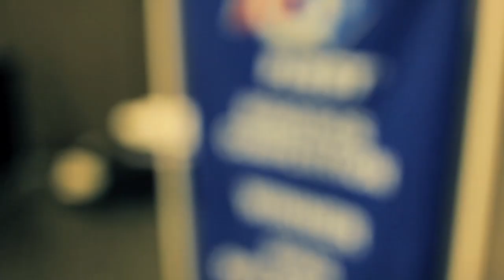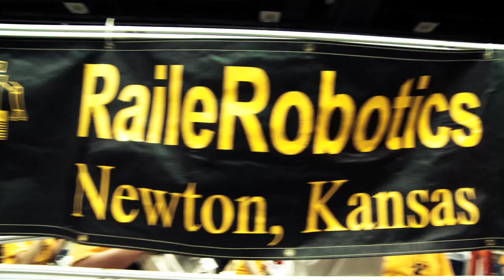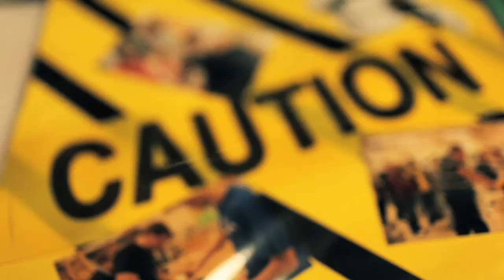2010 Oklahoma FIRST Robotics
// This video was shot, edited over the course of three days and then played as the finale at the 2010 Oklahoma FIRST Robotics competition.